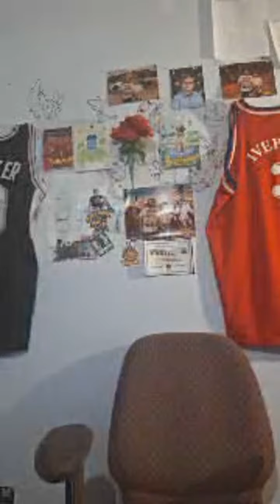Highlight 1:51:30 - 1:56:30 from Having A Okkkkkkk Night 🌙